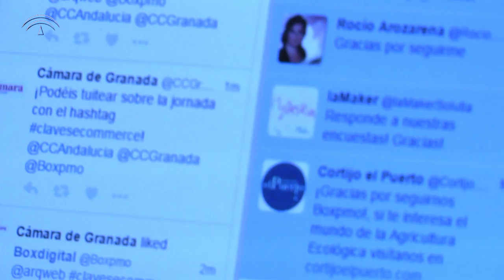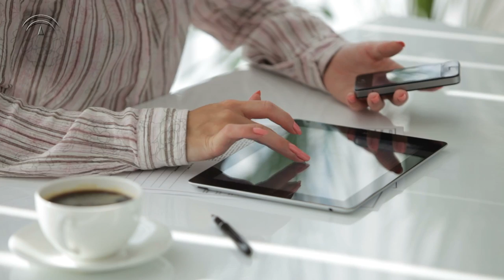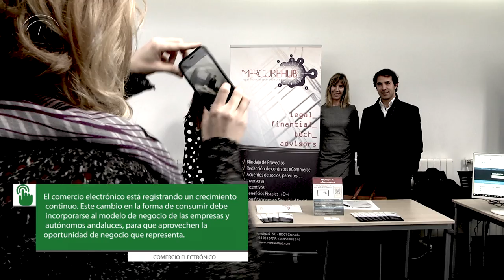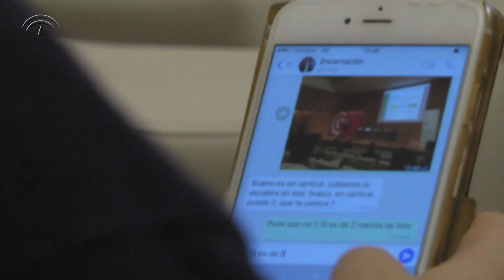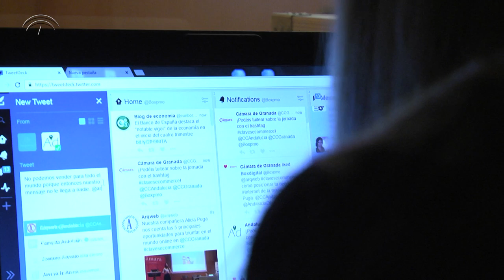Claves del eCommerce ¿Cómo tener éxito vendiendo en Internet?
El comercio electrónico representa una gran oportunidad de negocio e innovación para la pequeña y mediana empresa andaluza.
Para aprovechar todas sus posibilidades y dar respuesta a las necesidades de las Pymes, la Consejería de Empleo, Empresa y Comercio de la Junta de Andalucia, en colaboración con el Consejo Andaluz de Cámaras de Comercio, celebró el pasado 29 de noviembre en Granada las jornadas "Claves del eCommerce" en la que se pusieron encima de la mesa las tendencias y posibilidades del comercio electrónico para el impulso y la transformación digital de las Pymes andaluzas.